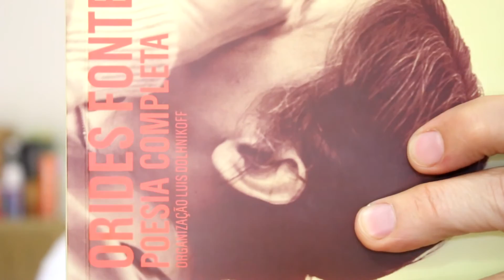Orides Fontela - Partilha [Poema]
Leitura de "Partilha", poema de Orides Fontela encontrado no livro "Orides Fontela - Poesia Completa", publicado pela Hedra Editora.